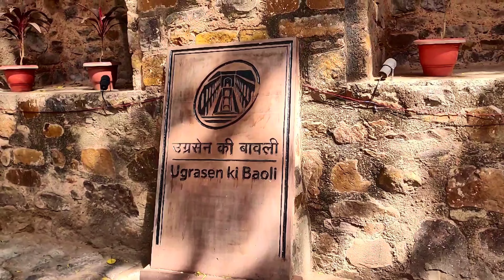Agrasen Ki Baoli - New Delhi | Sultan Movie Shooting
Musician: Jeff Kaale